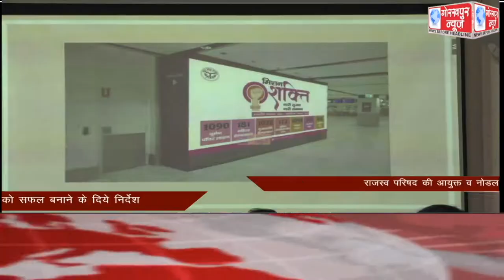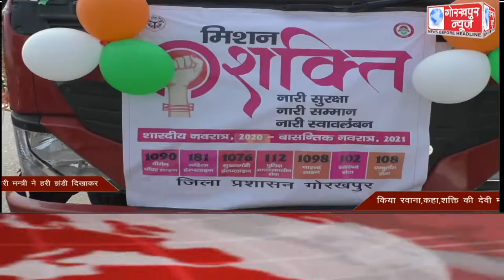GORAKHPUR NEWS Headlines 17-10-2020